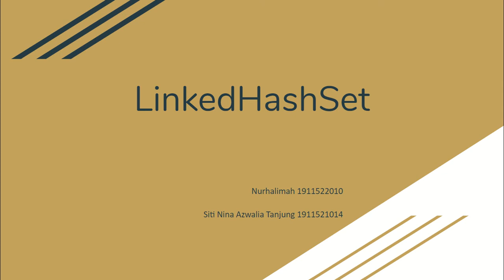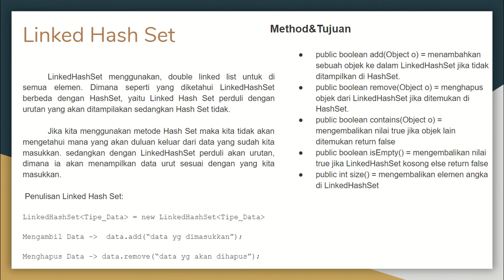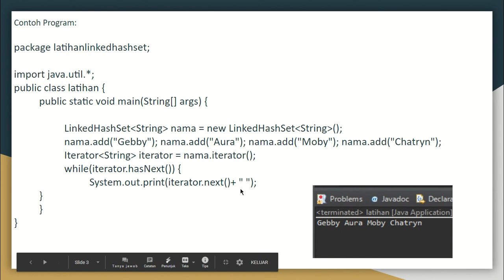Penjelasan LinkedHashSet Pt.1